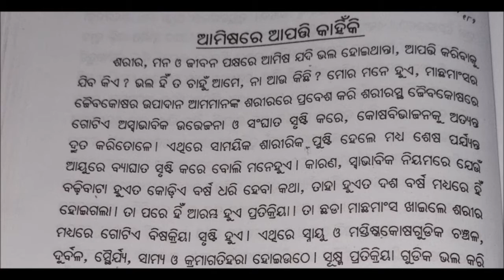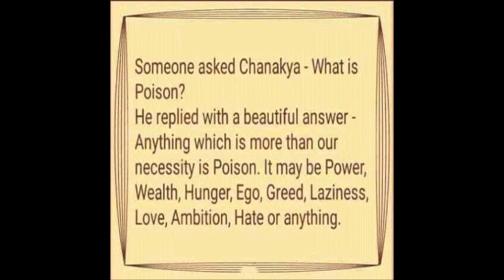Very Good Morning Wishes Messages Video